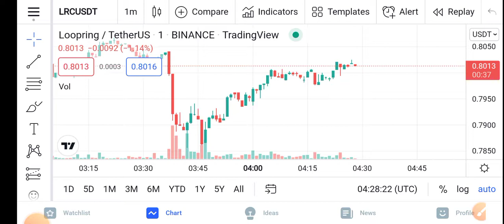LRC Holders Whats This || Loopring Price Prediction Updates! Lrc coin Today Update